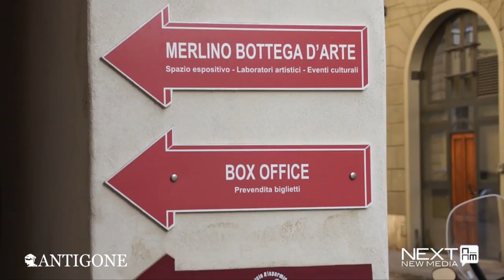Inside Carceri - Le Murate, da carcere ad housing sociale a Firenze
L'ex carcere di Firenze è stato prima abbandonato e poi recuperato con un'operazione architettonica unica in Italia.